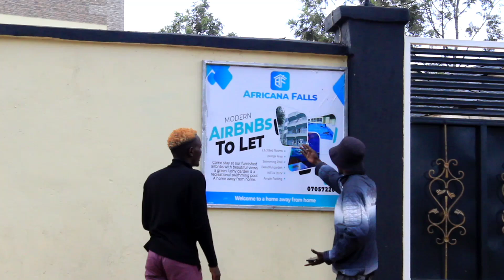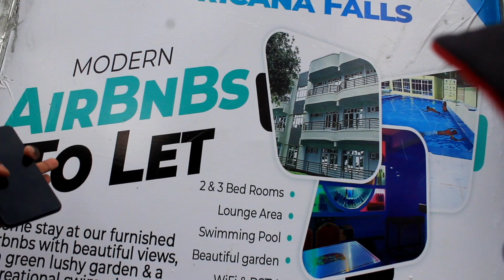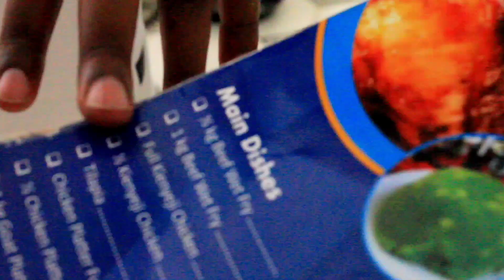BTS A tour to Africana falls Airbnb's ~ Signal Jaymoh With Chuka finesse